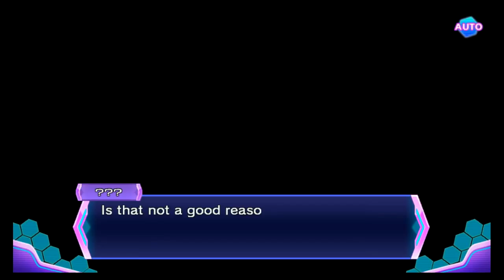Trouble is peaking - Hyperdimension Neptunia Re;Birth3 V Generation VITA Walkthrough Part 3